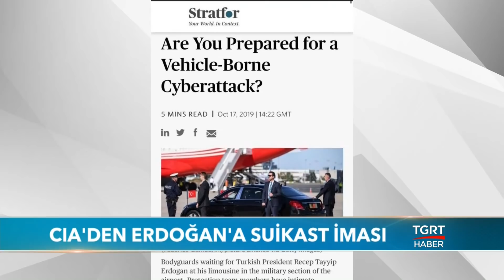Tuna Öztunç ile Dünyada Bugün - 21 Ekim 2019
TGRT Haber Dış Haber Müdürü Tuna Öztunç'un sunduğu Dünyada Bugün, hafta içi her gün 17:45'de sizlerle buluşuyor.